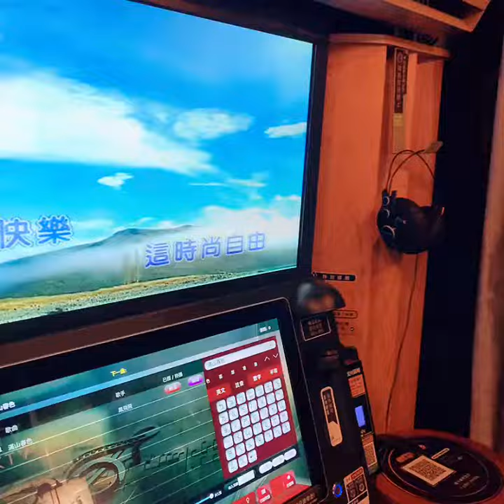唱COCOBAR個人包箱，媽媽初體驗#singer#sing#grandma#唱歌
個人包箱KTV初體驗